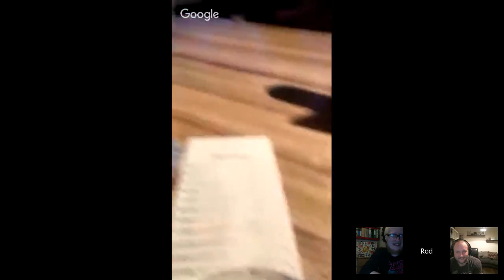Live Review #4 | Gamma Ray & Smog Rocket | Beavertown | w/ Dean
Myself and Dean will be having a little look at the Gamma Ray and Smog Rocket from the fantastic Beavertown. Feel free to join us, drink along and ask us any questions. We may have some guests later on as well, so get in touch if you want to join! Cheers!

Wish List: